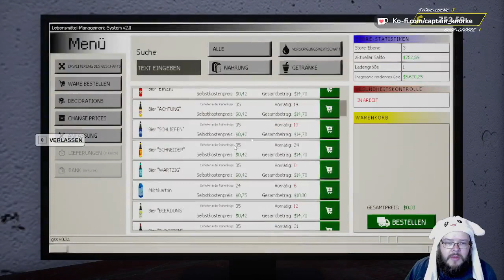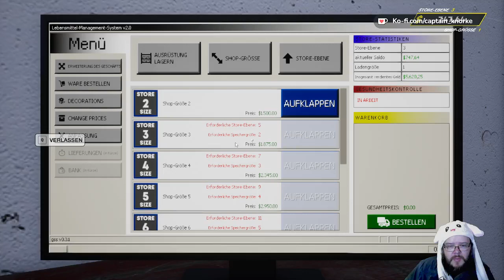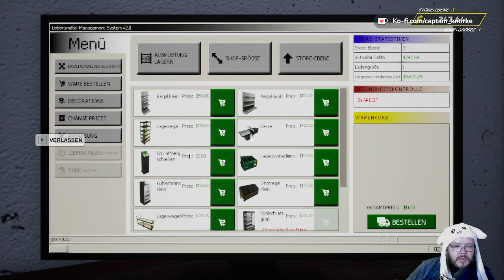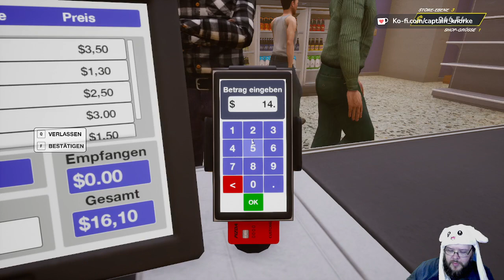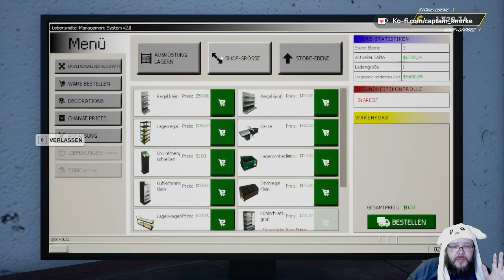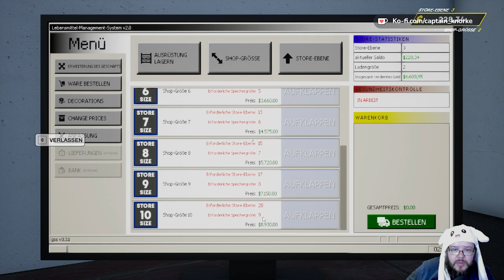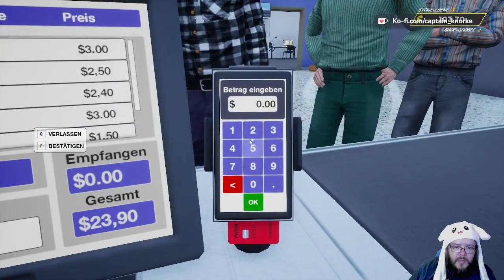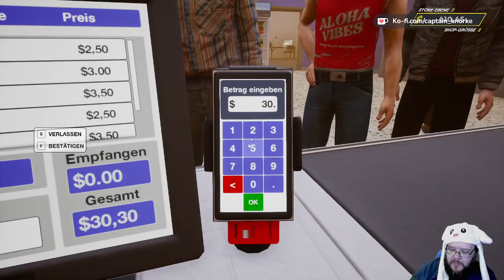Ich verkaufe Bier in der Wüste - Grocery Store Simulator P04